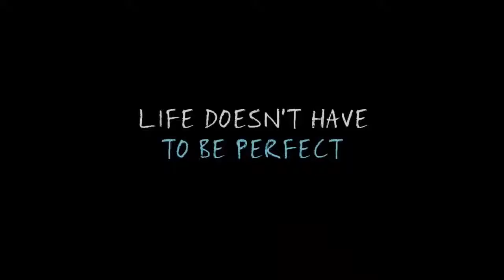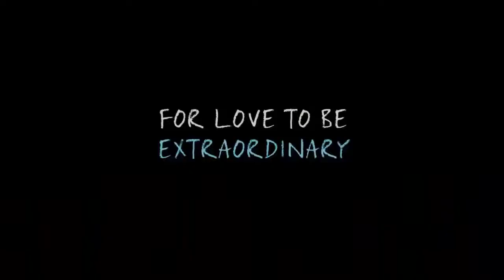The Fault in Our Stars ~ Trailer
Hazel and Gus are two extraordinary teenagers who share an acerbic wit, a disdain for the conventional, and a love that sweeps them -- and us -- on an unforgettable journey. Their relationship is all the more miraculous, given that they met and fell in love at a cancer support group. "The Fault in Our Stars," based upon the number-one bestselling novel by John Green, explores the funny, thrilling and tragic business of being alive and in love.

Genre: Comedy/Drama
Rating: PG-13 (thematic elements, some sexuality, brief strong language)
Release Date: June 5, 2014 (p.m. shows), June 6, 2014 (wide)
Running Time: 125 minutes
Director: Josh Boone
Cast: Shailene Woodley, Ansel Elgort, Willem Dafoe, Nat Wolff, Laura Dern, Sam Trammell, Mike Birbiglia, Emily Peachey, Lotte Verbeek, Silvio Wolf Busch, Emily Bach, (48 additional cast)